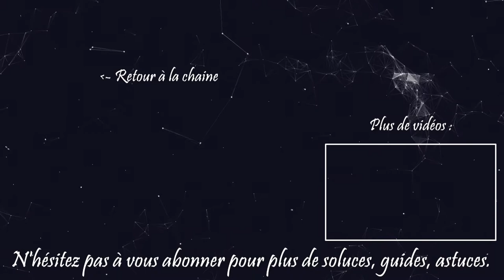IMMORTALS FENYX RISING - LET'S PLAY - FIN #24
Découvrez la fin de notre let's play sur le jeu Immortals Fenyx Rising d'Ubisoft.

Bon visionnage et bon jeu à tous ! :)

Merci à tous d'avoir suivi notre aventure jusqu'à son apogée !
Si vous êtes arrivé jusqu'ici, ecrivez "Phoenix" en commentaire :)